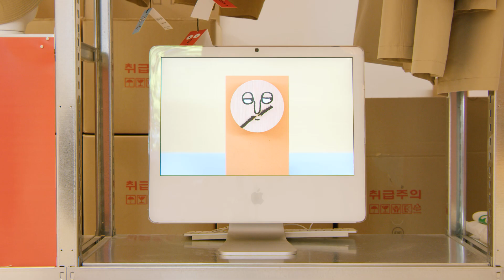알부스 갤러리 장 줄리앙 개인전 〈다시 안녕〉 B1F 누누 팝업스토어 Jean Jullien&Jae Huh "NouNou" Pop-Up at Albus Gallery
전시  명: 다시 안녕 Hello Again
아티스트: 장 줄리앙 Jean Jullien
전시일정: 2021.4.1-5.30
운영시간: 화-토 오전 10시-오후 6시 / 일요일, 공휴일 오전 10시-오후 5시 (월요일 휴관)
전시장소: 알부스 갤러리_서울시 용산구 한남대로 28길 26

ㅡㅡㅡㅡㅡㅡㅡㅡㅡㅡㅡㅡㅡㅡㅡㅡㅡㅡ

알부스 갤러리는 장 줄리앙 Jean Jullien의 국내 첫 페인팅 전시 〈다시 안녕 Hello Again〉을 4월1일부터 5월 30일까지 선보입니다.
장 줄리앙의 매일의 기록이 모인 서사적인 회화 작품들을 이번 전시를 통해 함께 만나보세요.

여러모로 어려운 시기에 전시장을 방문할 수 있는 관람객 수가 제한적인만큼,
알부스 갤러리의 유튜브 온라인 전시를 통해 장 줄리앙 작가의 작품을 감상하며 일상의 즐거움을 떠올리는 시간 되시길 바랍니다.

ㅡㅡㅡㅡㅡㅡㅡㅡㅡㅡㅡㅡㅡㅡㅡㅡㅡㅡ

장 줄리앙의 개인전 〈다시 안녕 Hello Again〉이 진행되는 한남동 알부스 갤러리 B1층(별도 입구)에서 전시 기간동안 누누의 팝업스토어를 만나볼 수 있습니다.

NouNou는 아티스트 장 줄리앙과 크리에이티브 디렉터 허재영이 만든 디자인 브랜드로,
둘은 2006년 영국 센트럴 마틴 아트스쿨에서 만난 좋은 친구이며 현재까지 다양한 협업을 함께하고 있습니다.

**운영시간: 화-토 (오전10시 - 오후6시) 일요일(오후5시까지) 별도의 예약없이 팝업스토어 입장이 가능합니다.

** 누누팝업스토어는 현재 실천 중인 '사회적 거리 두기'의 일환으로, 스스로 방역부분을 신경 쓰도록 하겠습니다.
방문객 안전을 위해 스토어내 손 소독제 등 위생용품을 배치하고, 오시는 방문객분들께 반드시 마스크 착용을 요청 드리며, 개별 방문을 부탁 드립니다.

** 팝업스토어 일정은 확산되는 코로나19 양산에 따라 변동될 수 있으며 변동 시 추후 안내 드리겠습니다.